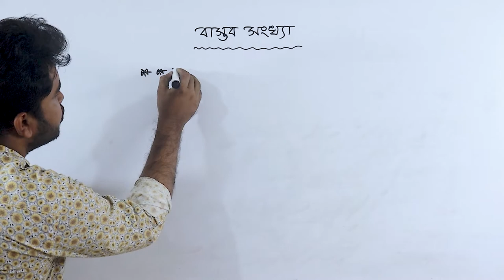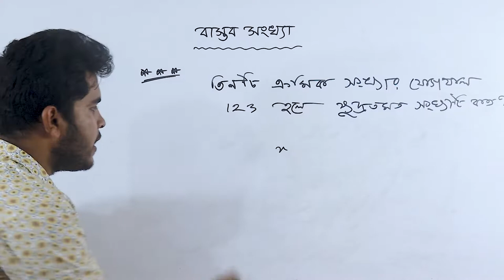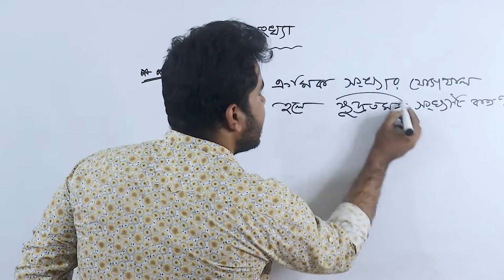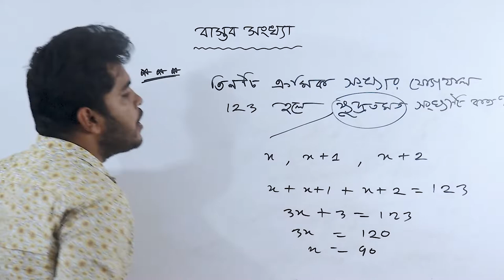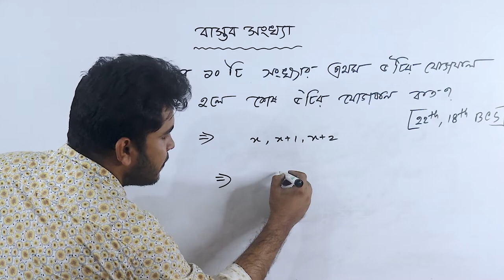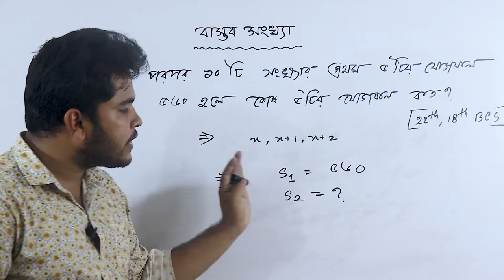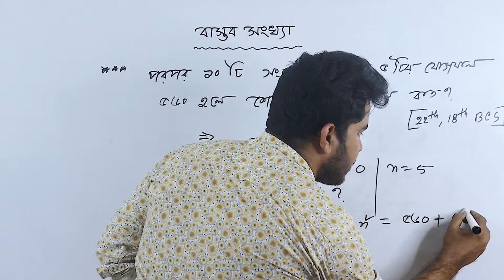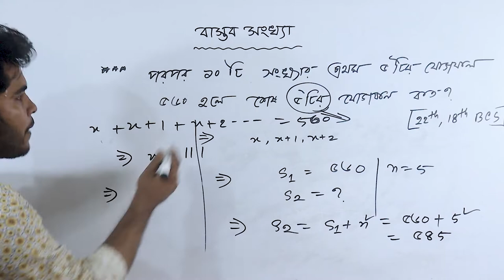08 Real Numbers | ক্রমিক সংখ্যার যোগফল নির্ণয় ! Kromik shonkha | Math | Class 10 Maths Chapter 1